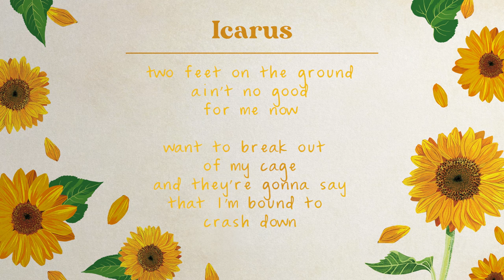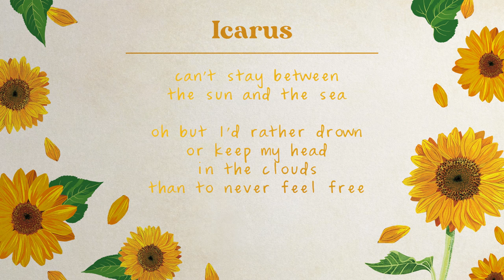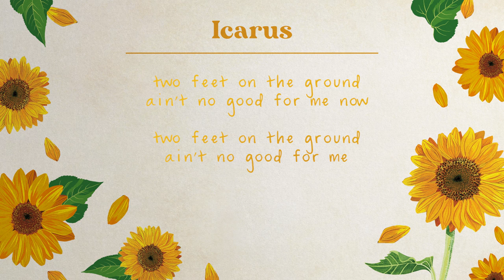Caroline Spence - Icarus (Lyric Video)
The official lyric video for Caroline Spence’s “Icarus” from her album, ‘True North’, available

Illustrations by Tess Pugsley
Additional Art by Sage LaMonica
Video by Bella Mazzola

Lyrics:
I’ve been feeling low down lately
And I know that nothing can save me
From the world on my back
But these feathers and wax
And that’s a risk worth taking
Two feet on the ground
Ain’t no good for me now
Want to break out of my cage
And they’re gonna say
That I’m bound to crash down

Want to fly a little too high
Lose my way in a big sky
There are those that are afraid to fall
Then there’s the rest of us, oh
Just call me Icarus

I can’t stay between,
the sun and the sea
Oh, but I’d rather drown
Or keep my head in the clouds
Than to never feel free

Ain’t no good for me

Just call me Icarus, oh